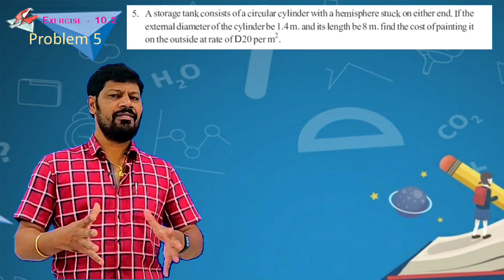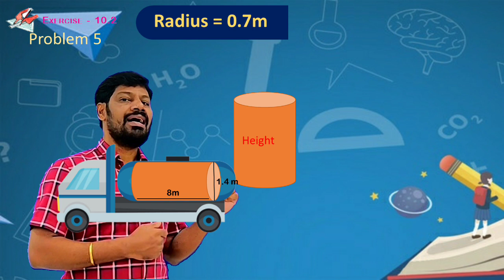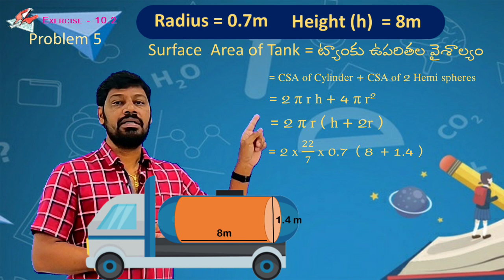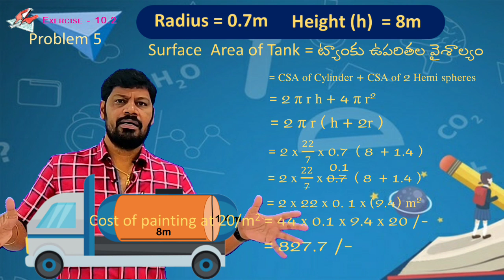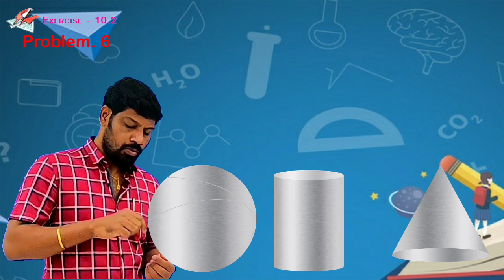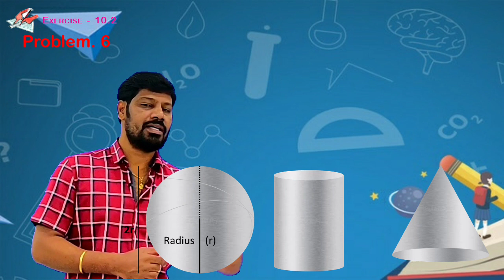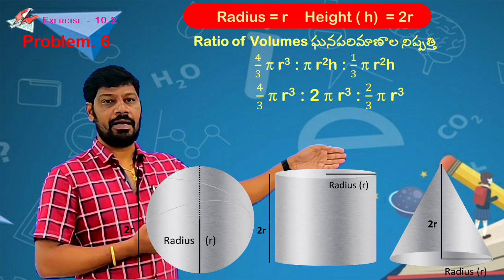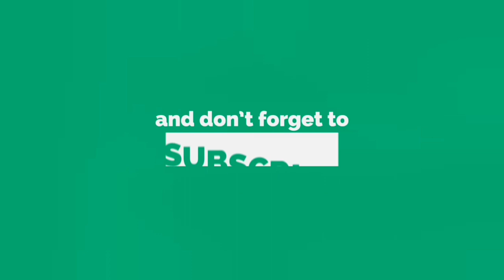Mensuration - Exercise 10.2 5 & 6 Problems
In this video you can understand the solutions of above problems with clear visualization